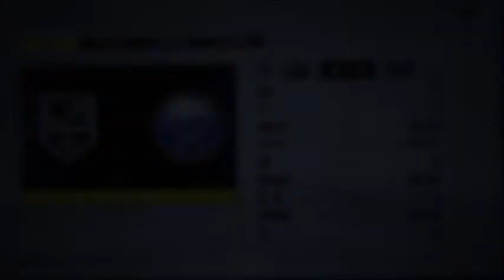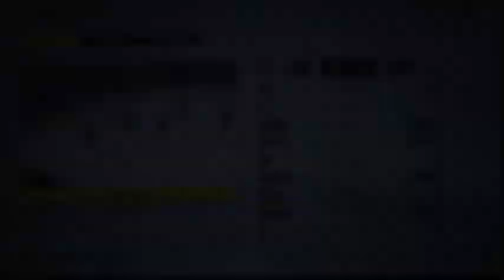NHL 22 Kings vs Sabres Game 2